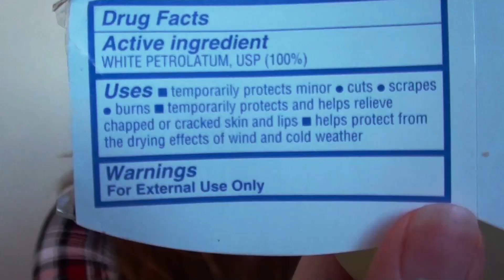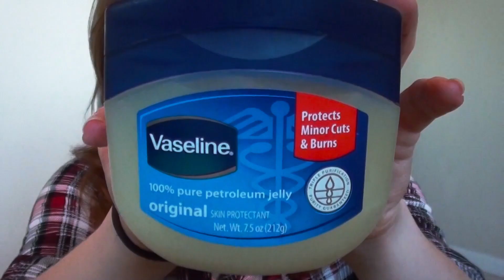QUICK TIP: How to HEAL DRY SKIN ☼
I've recently found my holy grail product to heal dry skin. And chances are, this dry skin remedy is already in your medicine cabinet! In this quick tip video, I show you how Vaseline (or petroleum jelly) is wonderful for healing and reversing dry skin and dry skin conditions. ❤

It's completely free, and it just lets YOU know when I put out some more videos. ❤

Whether you're into makeup or food, stunning moments or controversial topics, there's something in store for you. Welcome to the stream of consciousness I've dubbed "Caty135". Let's explore together!

Petroleum-based moisturizers found to be just as effective as prescription barrier-creams (and more cost-effective) for the treatment of atopic dermatitis
Petroleum-based topical ointments constitute standard therapy in in management of postoperative wounds

I love letters! So feel free to send some!